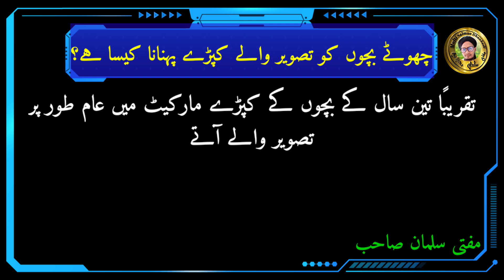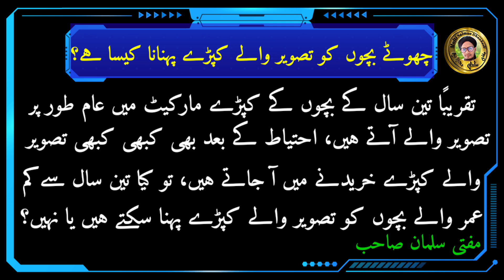Chote Bacho Ko Tasveer Wale Kapde Pahnana Kaisa Hai ? | tasveer wala kapda pahanna | Mufti Salman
Is video me aap ko malum hoga ke chote bache ko tasveer wala kapda pahnana kaisa hai
kya chote bache ko tasveer wala kapda pahnana jaiz hai
kya 3 sal se chote bache ko tasveer wala kapda pahna sakte hai
kya bacho ko cartoon wala kapda pahna sakte hai
tasveer wale kapde bacho ko pahna sakte hai
bacho ko cartoon wale kapde pahnana kaisa hai

In sare sawalat ka zawab is choti si video me malum hoga